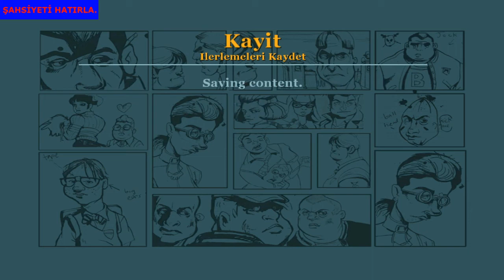Çizgi Roman Kleptofobiği.Hırsızı okula varmadan önce yakala.Aşçı'nın Buluşması Noel Burada %24.86#22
Çizgi Roman Kleptofobiği. Hırsızı okula varmadan önce yakala. ''Aşçı'nın Buluşması'' Noel Burada. %24.86. Bully: Scholarship Edition 2008 %100 Türkçe yamalı oynanış. Herkese merhaba arkadaşlar. Şahsiyeti hatırla oyun kanalına hoş geldiniz. İyi seyirler.